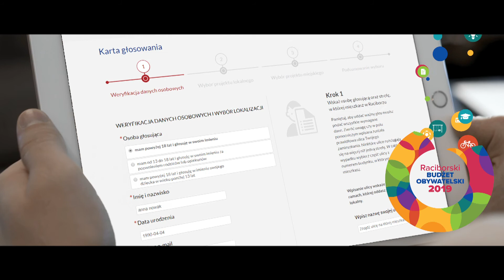Budżet Obywatelski 2019